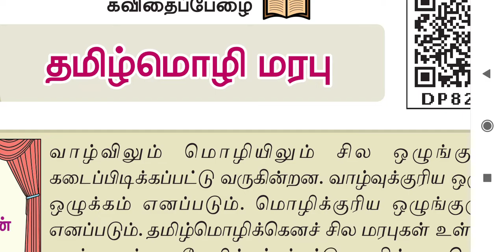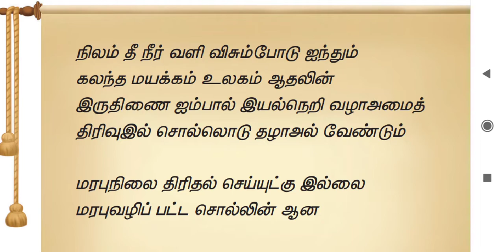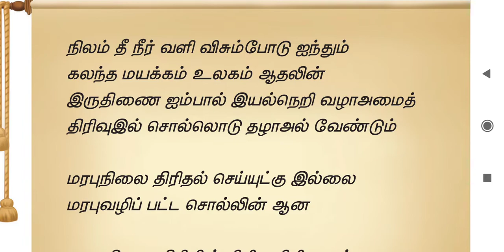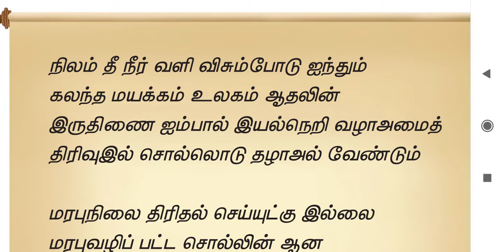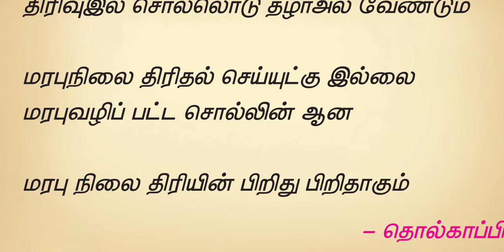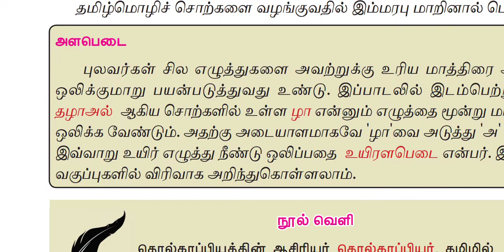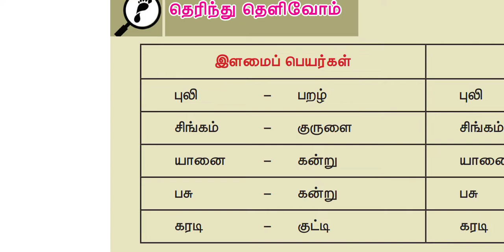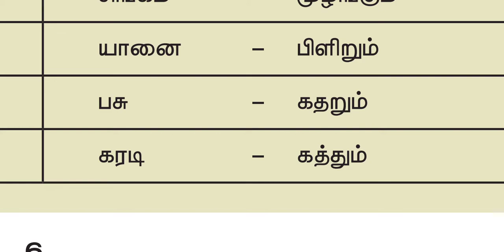Eighth standard Tamil 16-06-2020